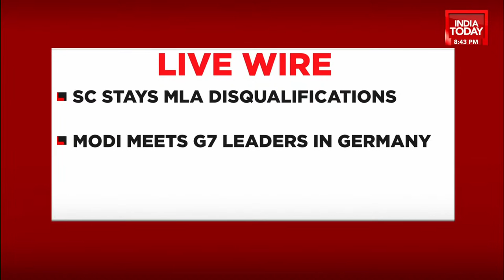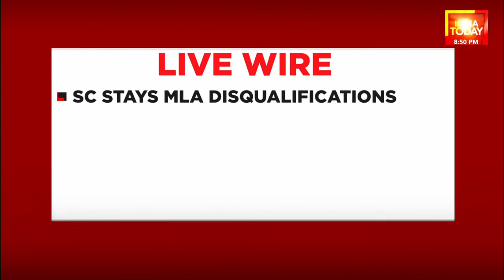Newstrack With Rahul Kanwal: Maha Political Clash Reaches SC, What Next For Uddhav Vs Shinde?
Maharashtra Political crisis LIVE updates: As the Maharashtra political crisis deepened, several Shiv Sena workers took to the streets against the party rebels across Maharashtra and Delhi on Sunday. Amid the battle for control of Shiv Sena between Uddhav Thackeray and rebel leader Eknath Shinde, claims and counter-claims kept surfacing throughout the day. Meanwhile, the Shinde camp moved the Supreme Court. Two petitions have been filed challenging the disqualification notice issued by the deputy speaker and the appointment of Ajay Chaudhary as leader of the legislative party.

In a big relief to Shinde camp, the Supreme Court ordered a status quo on disqualification proceedings till July 11. The Deputy Speaker’s Monday deadline to the rebel Sena leaders now stands deferred till July 11.
Watch today's edition of Newstrack with Rahul Kanwal at 8:00pm to know more on the Maharashtra government crisis: